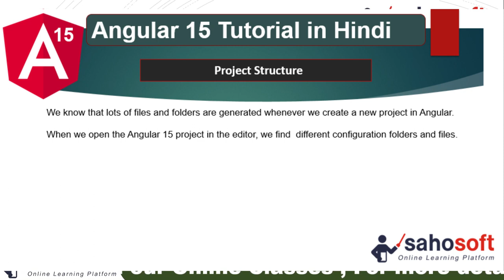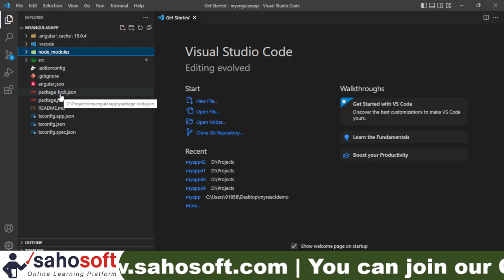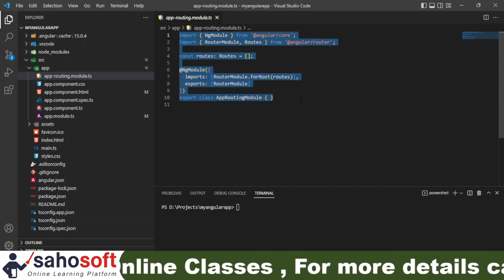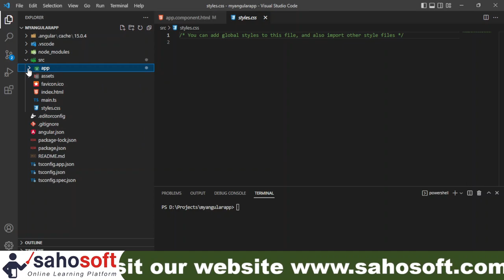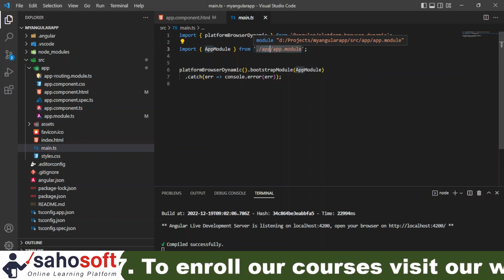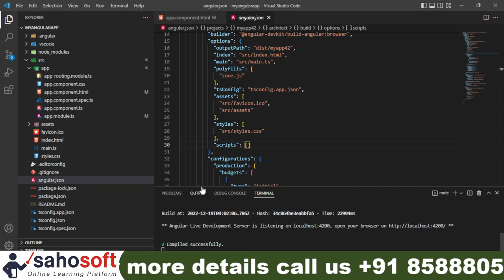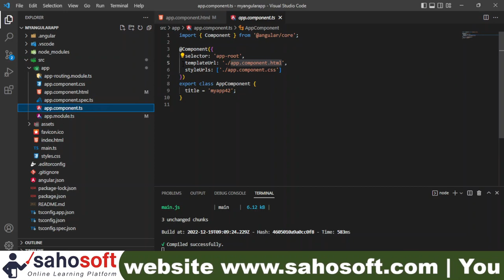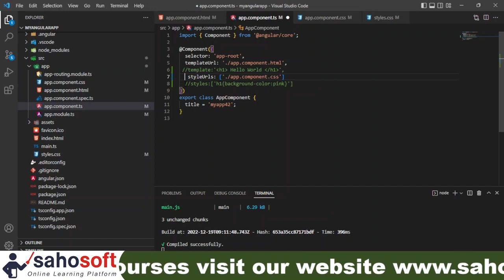Angular 15 Project Structure | Folder Structure in Angular | Angular 15 Tutorial in Hindi